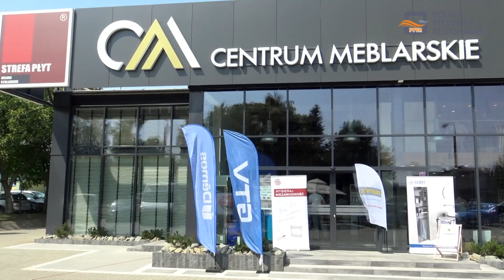Uroczyste otwarcie nowej siedziby CM Centrum Meblarskiego w Dębicy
Dębickie firmy rozwijają się,  poszerzają swoją działalność i zatrudniają nowych pracowników.

"CM Centrum Meblarskie" – Płyty i Akcesoria Meblowe uroczyście uruchomiło nową siedzibę w naszym mieście.

W inauguracyjnej imprezie udział wzięli między innymi: właściciele firmy, pracownicy, zaproszeni goście, przedstawiciele współpracujących firm, klienci oraz lokalne media.

„Dzień Otwarty“ był także okazją do przypomnienia początków działalności tej „rodzinnej dębickiej firmy“.

Nowa siedziba dębickiej firmy CM Centrum Meblarskie zajmuje obecnie powierzchnię aż 2000 metrów kwadratowych , z czego 600 m przeznaczonych jest na ekspozycję, obsługę przedstawicieli innych firm współpracujących z zakładami meblarskimi i stolarskimi oraz sprzedaż dla klientów indywidualnych.

W oddzielnych pomieszczaniach zlokalizowana została część produkcyjna w której między innymi  są przycinane, oklejane i przygotowywane płyty meblowe na wymiar dla każdego klienta.

Firma dysponuje najnowocześniejszym, profesjonalnym  sprzętem do obróbki takich materiałów.

Kierownikiem działu produkcji jest syn właścicieli Bartosz Wąsowicz.

CM Centrum Meblarskie  to firma rodzinna.

Pracuje tutaj nie tylko Bartosz, ale także córka Kaja i synowa Ewelina.

Synowa właścicieli Ewelina zajmuje się przyjmowaniem zamówień od klientów detalicznych oraz współpracujących firm
z branży meblarskiej.

Podczas uroczystego otwarcia zarówno właściciele, jak też pracownicy i klienci zwracali uwagę na estetyczny wygląd oraz profesjonalne wykończenie i przygotowanie do pracy nowej siedziby dębickiej firmy.

CM Centrum Meblarskie ściśle współpracuje z firmą Kronospan Mielec, której przedstawiciel obecny był także podczas uroczystego otwarcia nowej siedziby w Dębicy.

CM Centrum Meblarskie to kolejna prężnie działająca i rozbudowująca się firma w naszym mieście będąca wizytówką Dębicy nie tylko w powiecie, ale również w całym województwie podkarpackim.

To także przykład dobrze zarządzanego przedsiębiorstwa rodzinnego dającego pracę mieszkańcom regionu dębickiego.